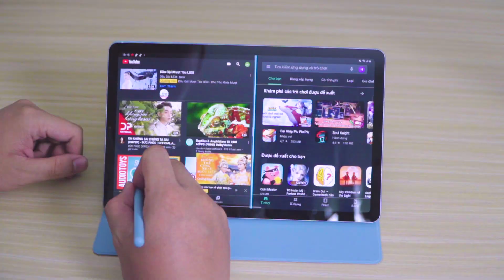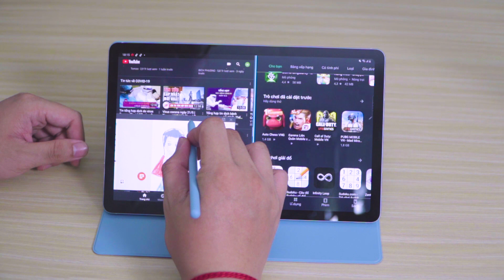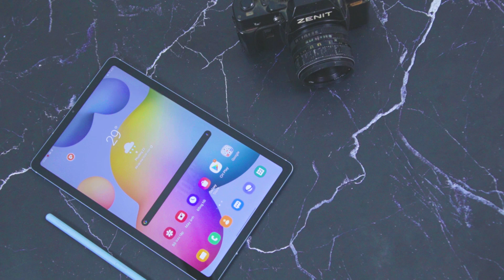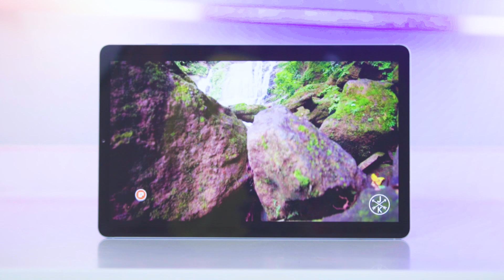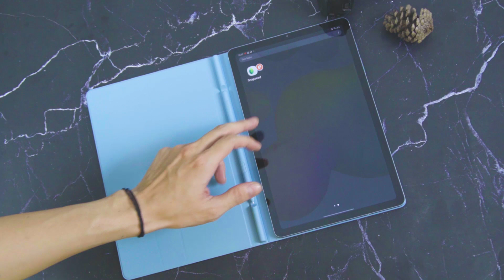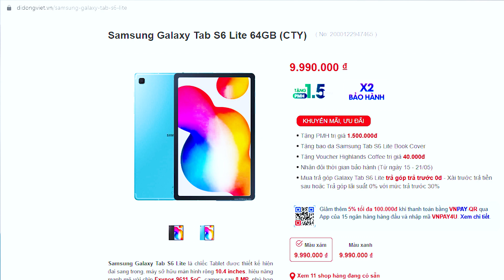Có nên mua "Tab S6 Lite" trong phân khúc giá 10 Triệu